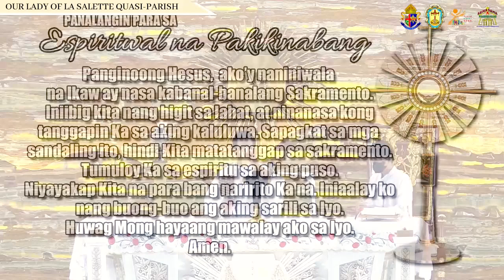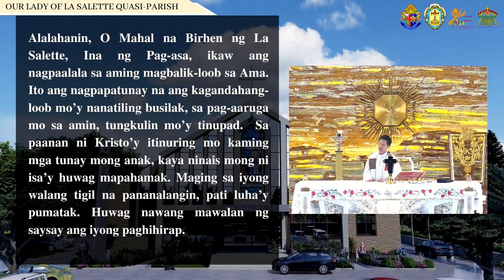FILIPINO LIVE MASS TODAY II FEAST OF ASSUMPTION II AUGUST 15, 2024 II FR. JOSEPH FIDEL ROURA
Related channels you can watch:
Three Nails and A Crown
KATOLIKO AKO
Faith Watch
Quiapo Church
Father Soc